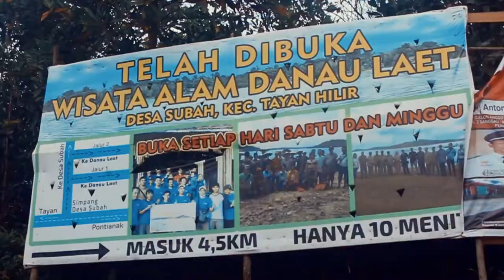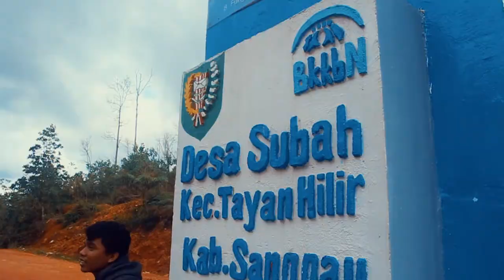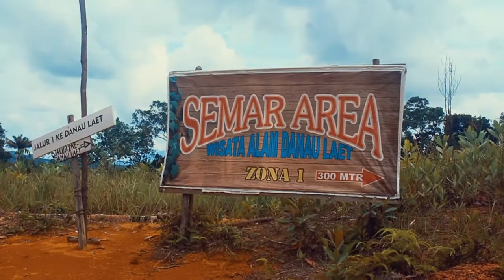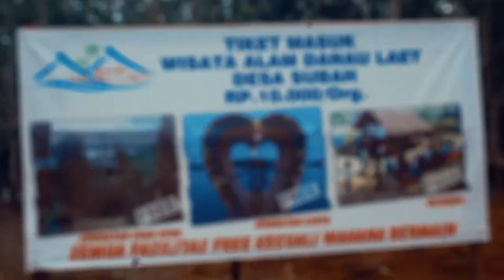Perjalanan Menuju Wisata Danau Lait Sanggau - Vlogcation #1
Sahabat Traveller Kalbar berkesempatan mengunjungi objek wisata DanauLaitTayan dalam vlog pertama ini. Danau Lait sendiri merupakan destinasi liburan yang hits di kalangan wisatawan lokal Kalbar.

Bagaimana keseruan dan indahnya pesona Danau Lait terekam dalam vlog ini. Semoga teman-teman suka. Dan jangan lupa ke danau Lait.

Asisten Presenter : Ali Jause

Silahkan beri komentar baik berupa kritik dan sarannya. Oh iya tulis di kolom komentar tempat wisata yang lagi hits ya.

Chanel Imam Maksum. Seorang mahasiswa IAIN Pontianak asal Kota Singkawang, Provinsi Kalimantan Barat. Tinggal di Kota Singkawang sejak 98. Hobi sepak bola dan futsal. Aktivis, Jurnalis kampus.